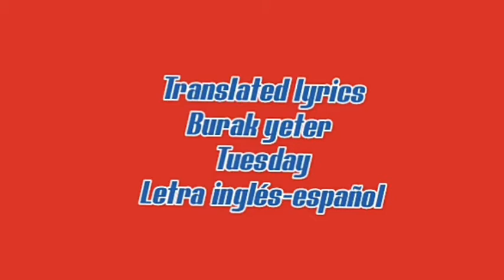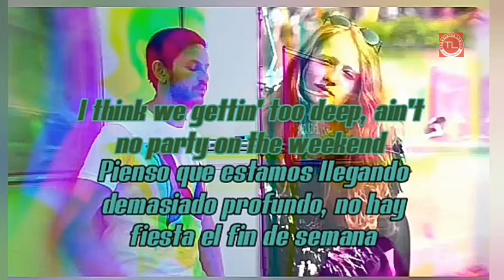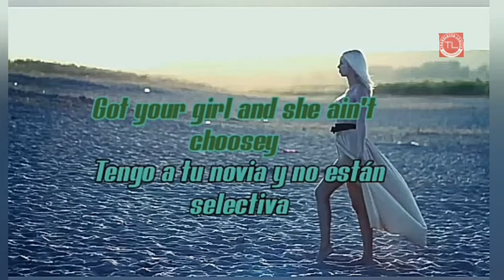Burak yeter- Tuesday (subtitulada Inglés a español)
Letra inglés a español